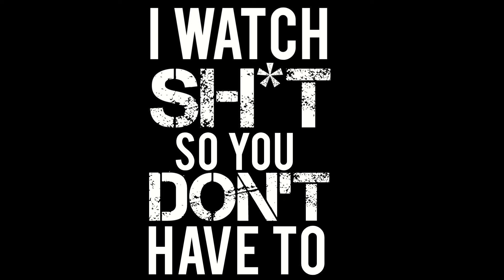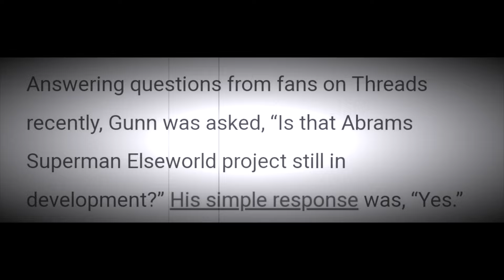JAMES GUNN IS THE WORST! CONFIRMS TERRIBLE JJ ABRAMS SUPERMAN MOVIE! | REEL SHIFT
My reaction to James Gunn confirming that JJ Abrams black Superman movie is still in development.